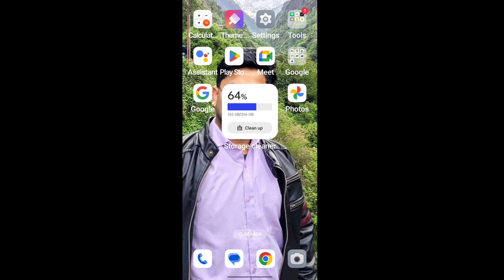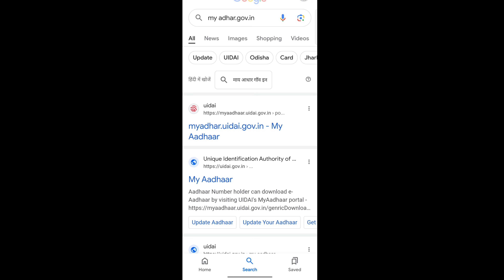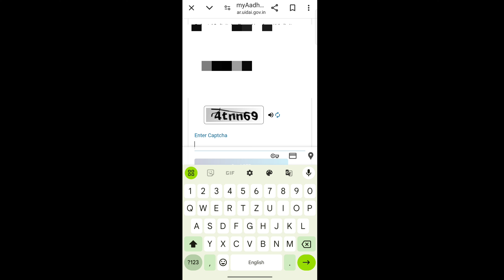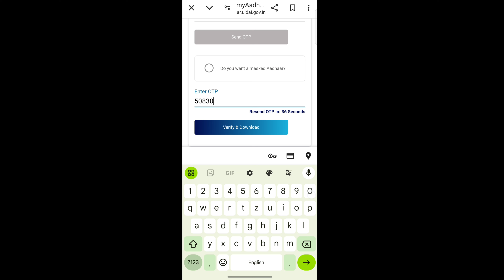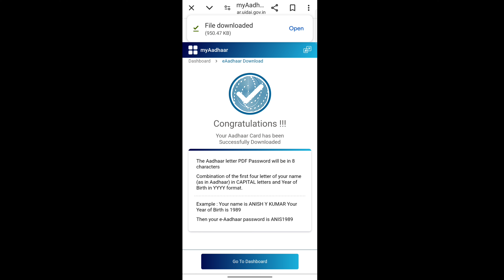Aadhar card download kaise kare | Mobile se Aadhar card download kaise kare | aadhar download 2024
Mobile se aadhar card download kaise kare 2024 | Aadhar card download kaise kare | aadhaar download

your queries-
Aadhar Card pdf download | Mobile se adhaar download | New Aadhar download 2024.
This Video is about How To Download New Aadhar Card 2024. we guide you through the simple steps to download your new Aadhaar card and it comes with new look as per government update . Whether you've recently updated your details or misplaced your old card, this video will show you the hassle-free process to obtain a fresh copy.